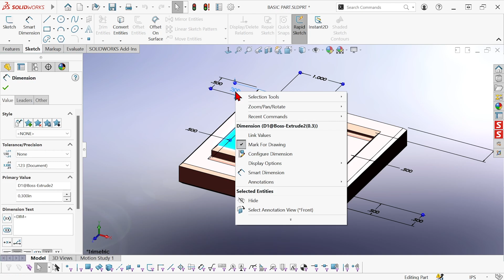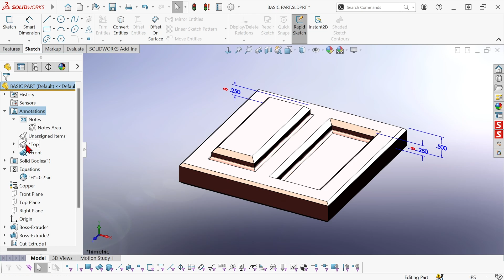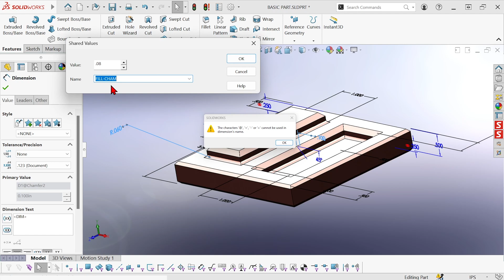How to Link Values for SOLIDWORKS Dimensions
Linking a group of dimensions is easy in SOLIDWORKS. In this video, we will demonstrate how to set up global dimensions so that if you change one dimension, all the rest in that set will update accordingly.